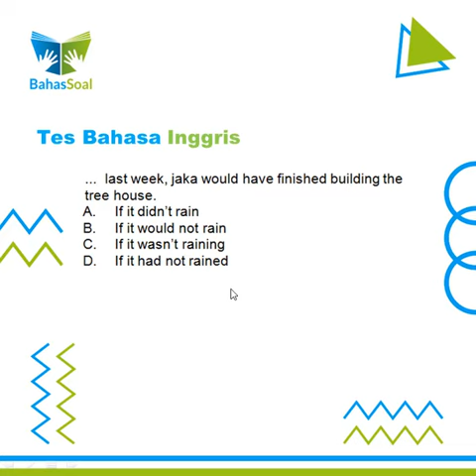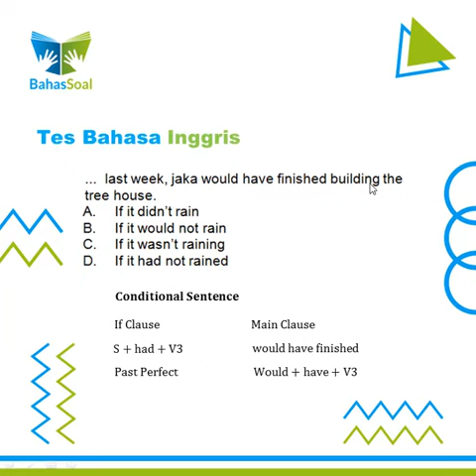Bahas 138 - Soal Bahasa Inggris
Kalau ada yang belum dimengerti, silakan bertanya di kolom komentar. Ajak juga temen-temen kamu untuk sama-sama belajar via channel ini.